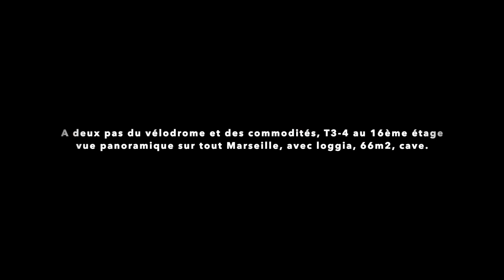A vendre T3-4 Nouveau Parc sévigné 13009 Marseille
A vendre, Marseille 9ème, Nouveau Parc Sévigné, appartement en étage élevé en parfait état. Il bénéficie d'une vue panoramique sur Marseille ( la mer, les collines, Notre Dame de la Garde, le Vélodrome ). La pièce à vivre est très agréable et la cuisine ouverte donne une sensation de volumes importants. 2 chambres, salle d'eau et WC séparés.